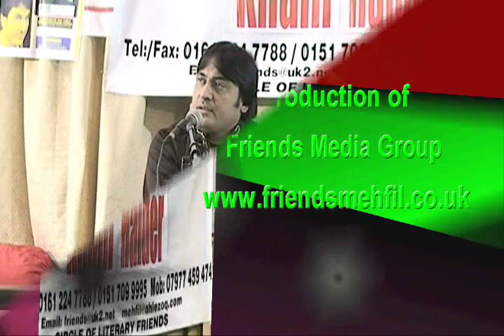Khaili Haider- Nai kapray badal kar ( Nasir Kazmi).wmv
An Evening with Khalil Haider was organised by the Circle of Literary Friends UK on Sun 6th Dec 2009 in the City of Manchester.